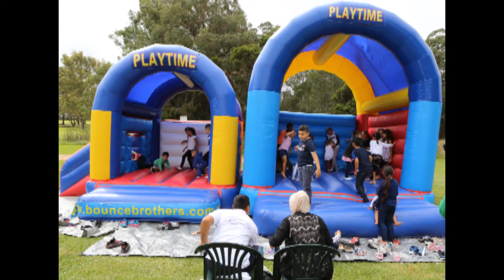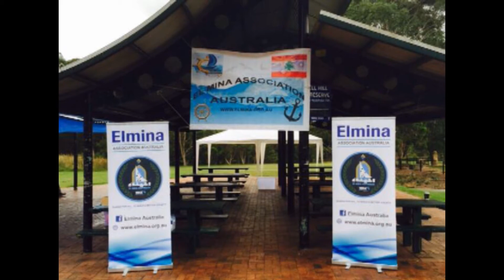El Mina Australia Association 2015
El Mina Australia Association
By Ishare Media 2015